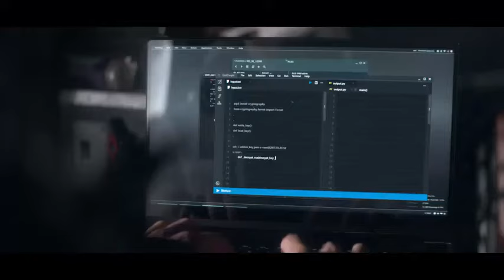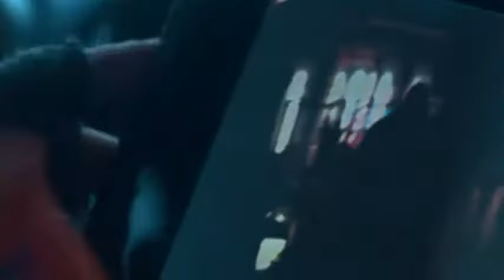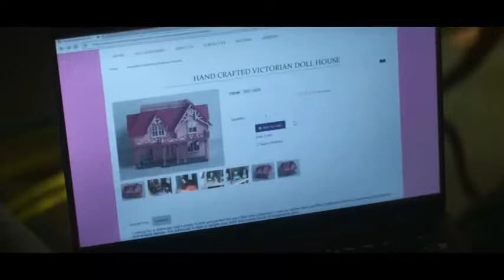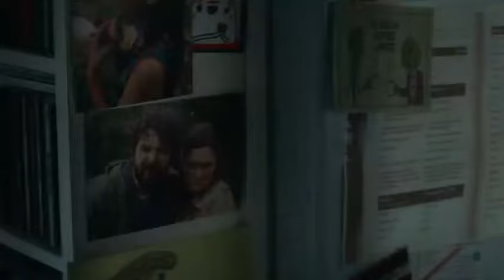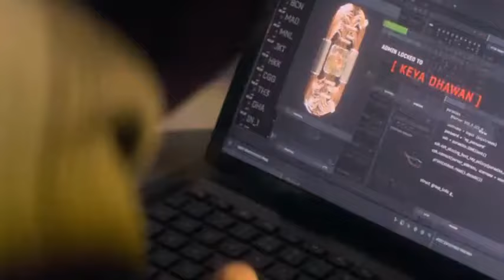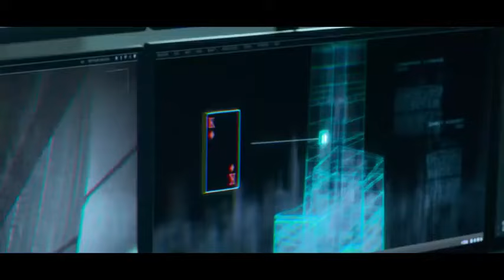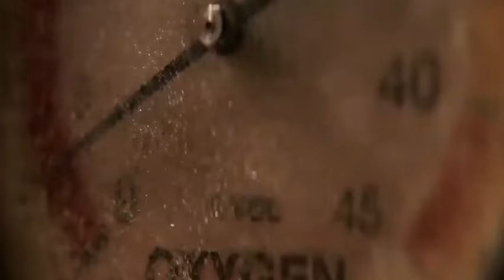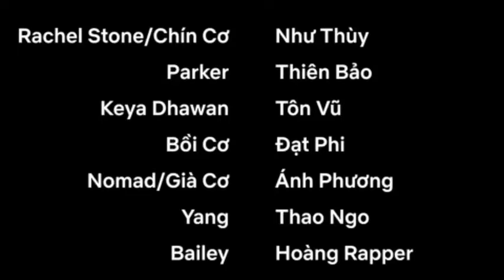Heart of Stone full movie in hindi |Alia Bhatt | Gal Gadot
Rachel Stone is an intelligence operative, the only woman who stands between her powerful global peacekeeping organization and the loss of its most valuable -- and dangerous -- asset.

Producers: Gal Gadot, Jaron Varsano, David Ellison, Julie Lynn, Bonnie Curtis, Don Granger, more

Distributed by: Netflix

Cinematography: George Steel